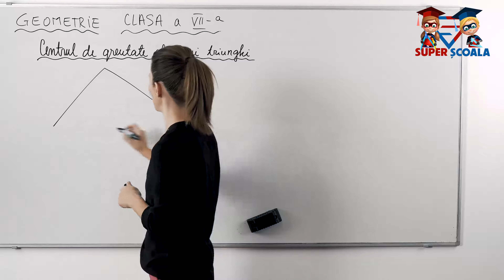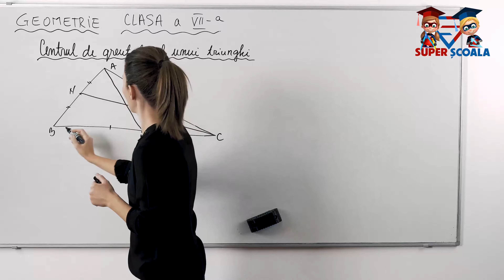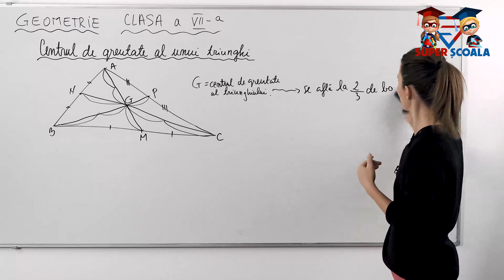Clasa a VII-a - Centrul de greutate al unui triunghi.